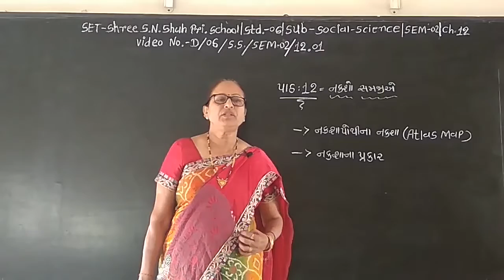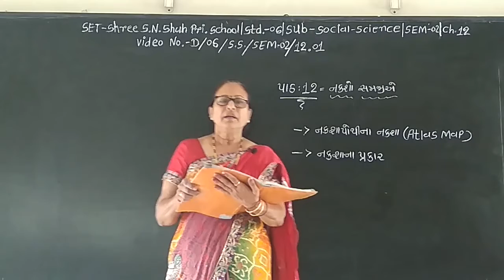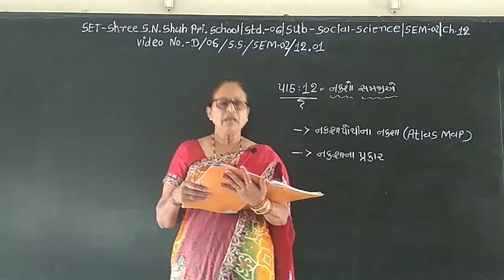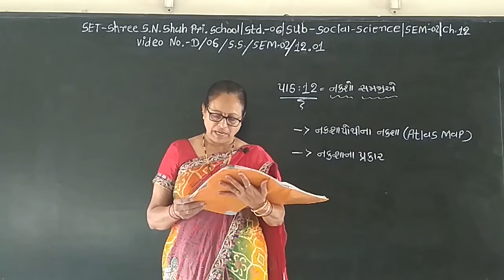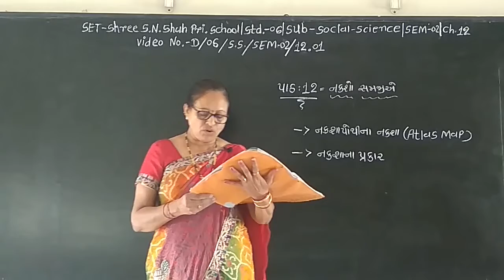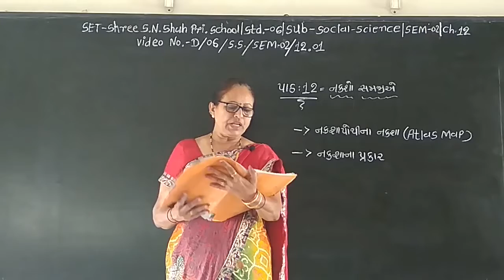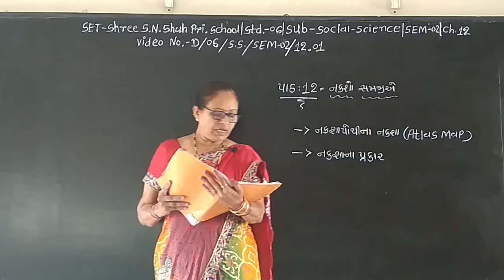SET - D/06/S.S/SEM2/12.01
SET - SHREE S.N. SHAH PRI. SCHOOL - STD. - 06 - SUBJECT - SOCIAL SCIENCE - SEM2 - CHAPTER - 12.01